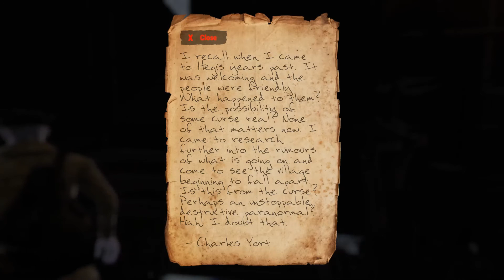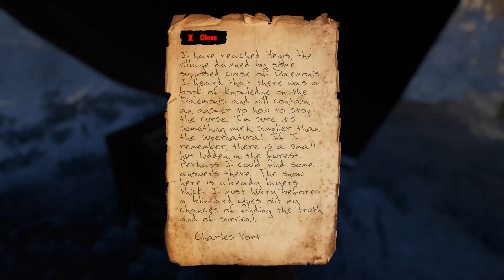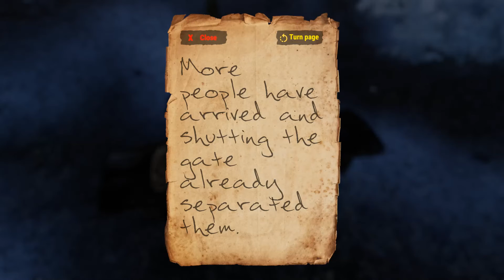Hegis Grasp Gameplay (PC)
Hegis Grasp PC Gameplay 60FPS.